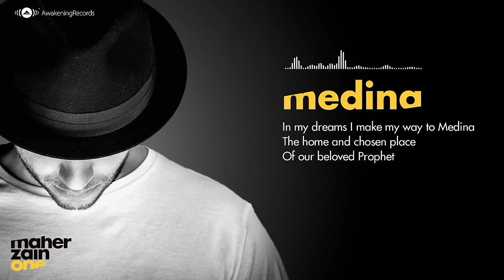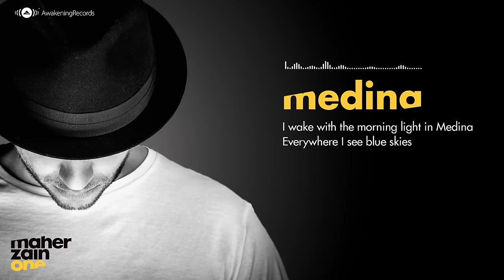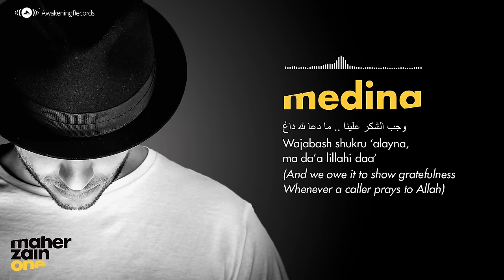Maher Zain - Medina | ماهر زين - مدينة (Official Audio)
- Official Audio Video for "Medina", from Maher Zain's new album "One".
"One" أغنية "مدينة" لماهر زين، من الألبوم الجديد

Connect with Maher Zain:
For Call Tones:
Egypt:
Etisalat: send SMS with the (50926370) to 1500
Orange: send SMS with the (58510482) to 9999
Vodafone: send SMS with the (800136) to 5555

Algeria:
Djezzy: send SMS with the (107679) to 2020
Mobilis: send SMS with the (677520) to 680
Nedjma: send SMS with the (552540) to 5353

KSA:
Mobily: send SMS with the (1127256) to 1404
STC: send SMS with the (11511604) to 1616
Zain: send SMS with the (171318) to 700707

Morocco:
IAM: send SMS with the (TONA705) to 9999
Meditel: send SMS with the (TONA705) to 9999
INWI: send SMS with the (TONA705) to 9999
"Medina" Lyrics:-

Medina, Medina
Medinatun Nabi (the city of the Prophet)

In my dreams I make my way to Medina
The home and chosen place
Of our beloved Prophet
Where all I feel is peace
And so much joy around
No better place for me, yeah!

Chorus:
Medina, Medina
Medina, Medina
That’s where I want to be
Medina, Medina
Medinatun Nabi
Medina, Medina

I wake with the morning light in Medina
Everywhere I see blue skies
Set above these mountains
Bright colours fill the streets
A smile on every face
A special place for me, yeah!

CHORUS

Tala’al badru ‘alayna, min thaniyyatil wadaa’
Wajabash shukru ‘alayna, ma da’a lillahi daa’
Ayyuhal mab’uthu fina, ji’ta bil amril mutaa’
Ji’ta sharraftal Medina, marhaban ya khayra daa’
(The full Moon rose over us
From the valley of Wadaa’
And we owe it to show gratefulness
Whenever a caller prays to Allah
O you who were raised amongst us
Coming with the word to be obeyed
You have brought to Medina nobleness
Welcome, best caller to God's way)

CHORUS

Medina, Medina
Medinatun Nabi
Lyrics: Paddy Dalton, Bara Kherigi, Maher Zain
Melody: Maher Zain, Moh Denebi
Arrangement: Moh Denebi, Maher Zain